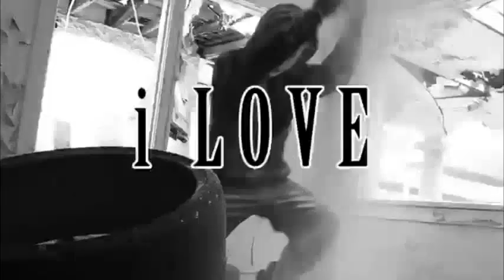He Loves Selling Blow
Based on the hot new boyband singer, Snitches - Brick In Yo Face. Where he explains how you better have his money when come to collect.